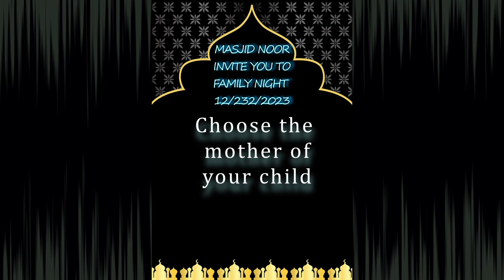choose the mother of your child part 4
lecture by Brother Tarik El Bouri
at the Masijd Noor
family night 12/23/2023